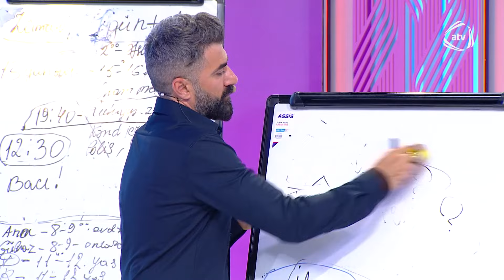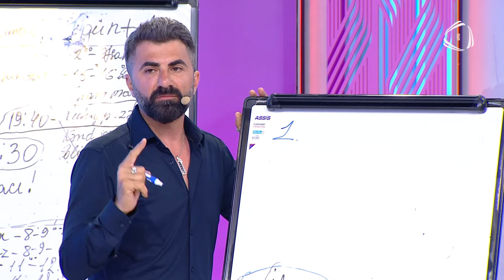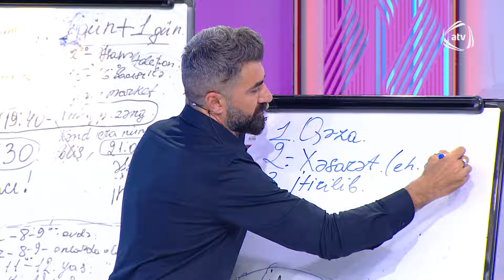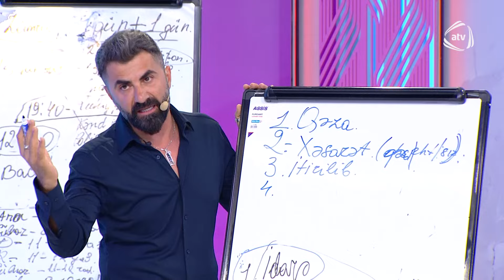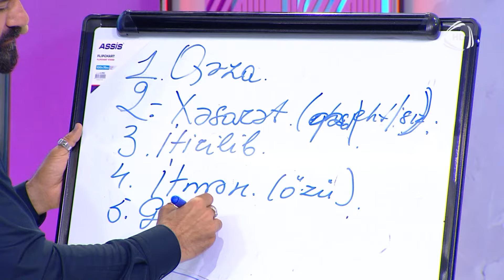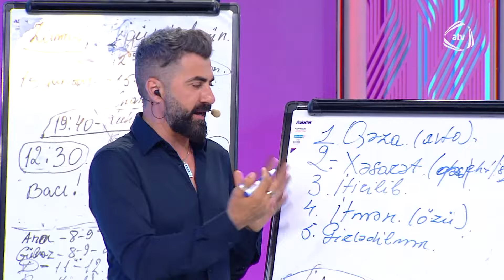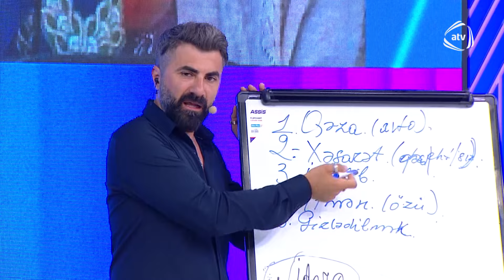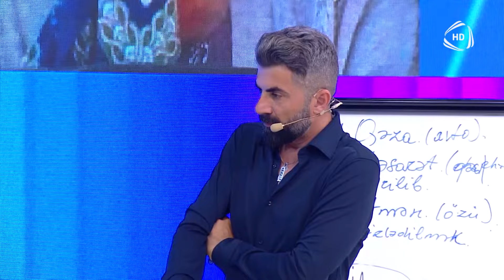Zümrüdün itməsi ilə bağlı şübhəli məqamlar AÇIQLANDI / Bizimləsən